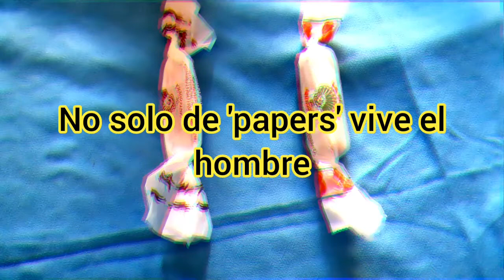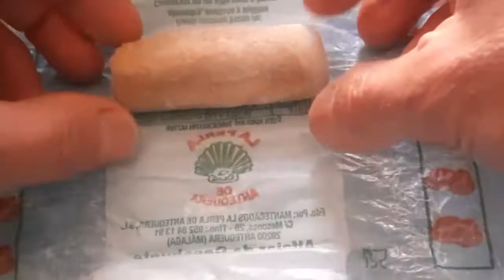No solo de 'papers' vive el hombre